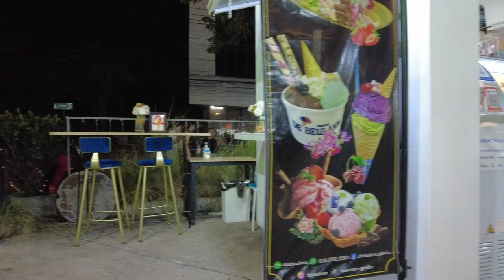I fell in love with an attractive Thai woman who sells ice cream